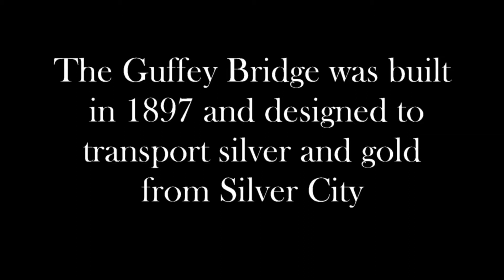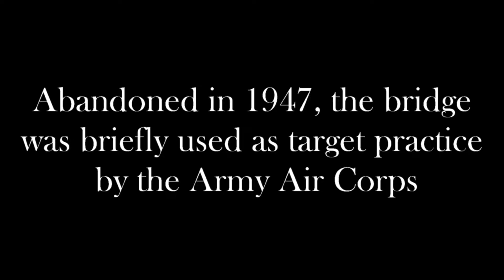Guffey Railroad Bridge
The Guffey Railroad Bridge was designed to transport gold and silver ore from Silver City. However, by the time it was completed in 1897, most of the mining had dried up. It's design was advanced, and only 5 companies in the nation could supply the materials necessary to build.